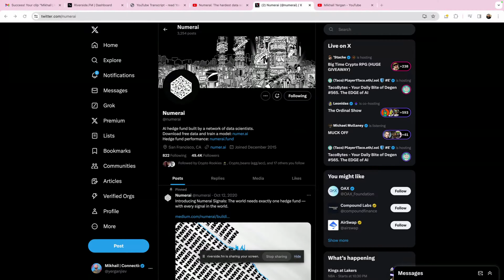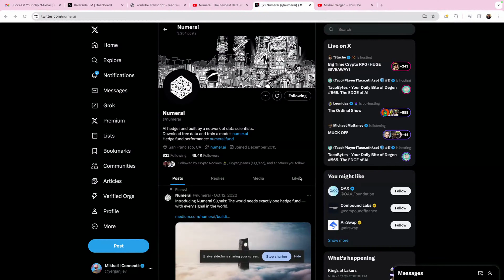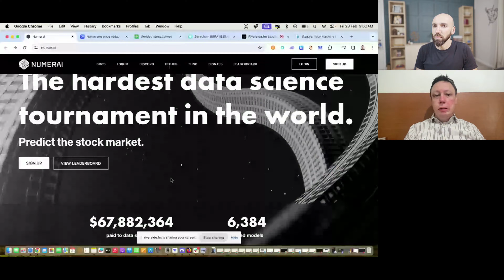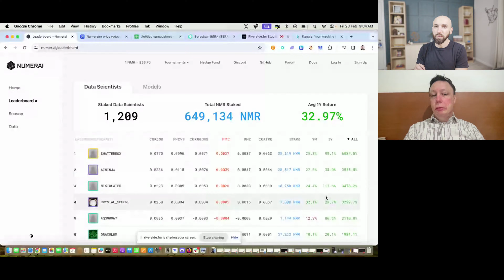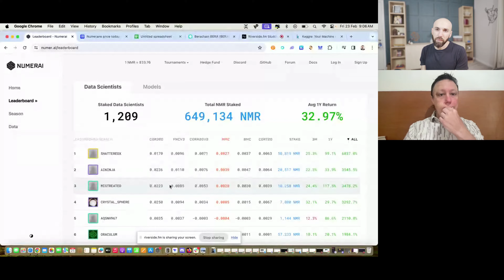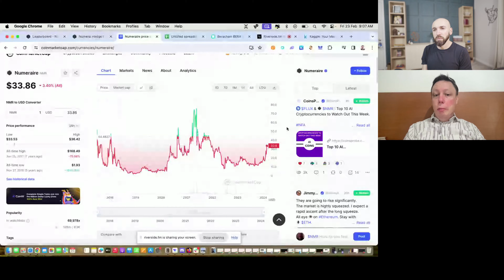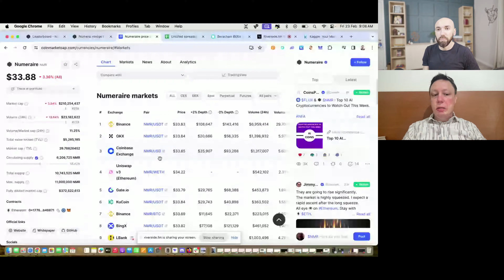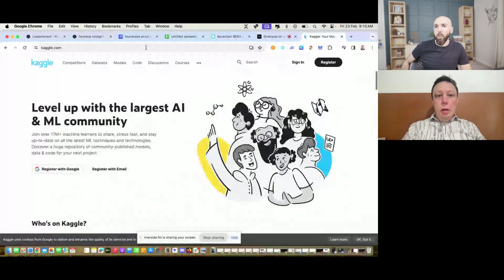Pay Attention To AI Crypto Project Numerai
Dive into Numerai, an AI crypto project blending data science expertise with cryptocurrency. This video explores how Numerai offers a distinct, decentralized alternative to traditional data science competitions like Kaggle, focusing on the stock market. Discover how deploying models on Numerai can earn you passive income, the significance of its performance through market highs and lows, and the potential for substantial growth in data scientist participation.

Join us to unravel the synergy between AI innovation and crypto dynamics with Numerai.

1. Scope and Purpose: Welcome to the "Mikhail Yergan" podcast. This podcast is dedicated to exploring topics in technology, blockchain, and cryptocurrency, including discussions on tech innovations, tokenomics, and market trends. Please note that this content is provided for educational and informational purposes only and is not intended as financial advice.

2. No Financial Guidance: While we may discuss cryptocurrency prices and market trends, these discussions should not be construed as financial advice. Listeners are encouraged to conduct their own research and consult with a professional financial advisor before making any investment decisions.

3. Statements made by guests and hosts reflect their personal viewpoints and insights.

4. No Liability: The "Mikhail Yergan" podcast, its host, guests, producers, and affiliates shall not be held liable for any losses, damages, or other consequences that may arise from the use of the information provided in this podcast. The content is offered on an "as is" basis and listeners assume full responsibility for any actions they take based on the information provided.

5. Accuracy and Reliability: While we strive to provide accurate and up-to-date information, the rapidly evolving nature of the tech and cryptocurrency fields means that we cannot guarantee the completeness or current relevance of the content shared.

6. Change in Content: The "Mikhail Yergan" podcast reserves the right to modify, change, or update this disclaimer as needed. Continued use of the podcast following any changes indicates acceptance of the new terms.

00:00 Introduction
02:08 Kaggle vs Numerai comparison
02:58 Average Yearly Return and Staking NMR
04:18 What category of AI is Numerai?
05:42 Numerai Token Price Analysis and Prediction